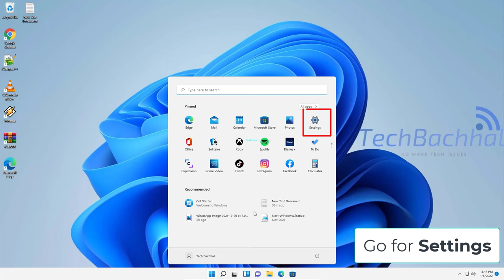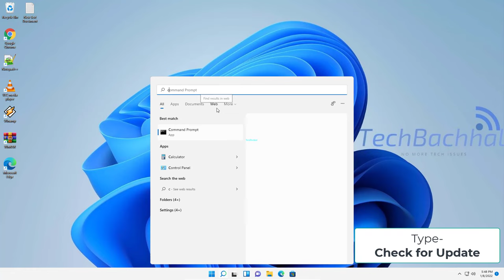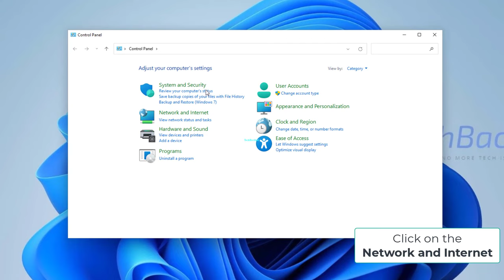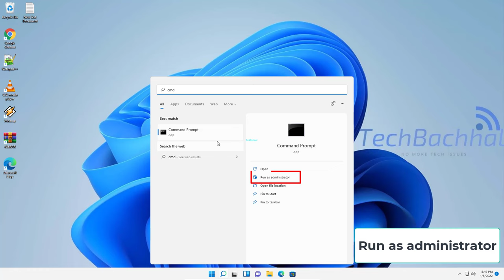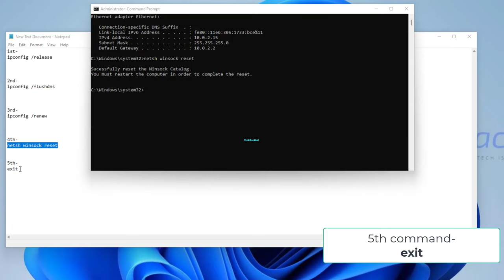404 Error Page Not Found - 5 Fix Google Chrome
Error “404 page not found”  on website  in Google Chrome | 404 File or Directory Not Found. This Tutorial will guide you about solutions to fix Error 404 page not found in Google Chrome. Either you are a blogger or a WordPress expert stuck by this fatal error, by watching this tutorial till the end and following all the steps mentioned, you will be able to Fix the issue that commonly appears with the Error Message “Error 404 page not found” in Google Chrome.
What is the error “404 page not found” which appears in Google Chrome?
A 404 error is an HTTP status code that indicates that the page you were looking for on a website was not available on their server. To be precise, the error shows that while the server itself is accessible, the page displaying the error is not reachable.
Why does the error “404 page not found” appear in Google Chrome?
An Error 404 is technically a user-side error, meaning that it has to be our fault, either because we input the URL wrong or because the page was relocated or removed from the website while we didn't notice. Another example is if a website relocated a page or resource without forwarding the old URL to the new one. You'll get a 404 error instead of being instantly redirected to the new page if this happens.
How can you Fix the Error “404 page not found” in Google Chrome?
There are multiple ways to tackle this problem including;
1.          Retry the web page by pressing F5
2.          Check for errors in the URL
3.          Clear your browser's cache
4.          Change the DNS servers

Commands in Video
1st command
ipconfig /release

2nd command
ipconfig /flushdns

3rd command
ipconfig /renew

5th command
exit

00:00 404 Error Page Not Found
00:06 Clear Browser Data
00:47 Change DNS Server
01:40 Check Windows Lates Update
02:07 Check Lan Settings
02:51 flushdns, ipconfig  netsh winsock reset